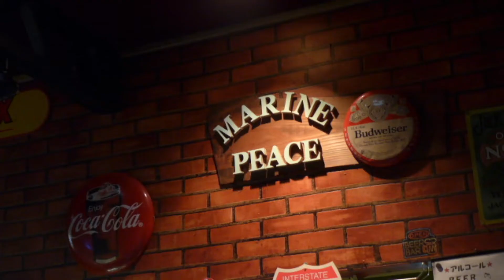ちょっといい場所でMUSIC LIVEを聴いてみませんか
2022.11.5 千葉県茂原市法目787-5
MUSIC  VOX  MARINE  PEACEでのLIVEを収録したものです。